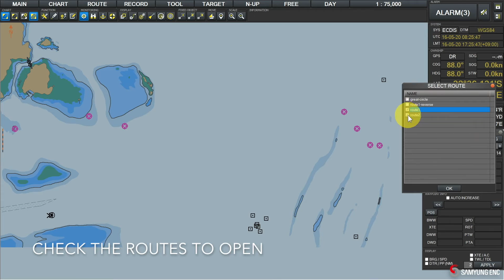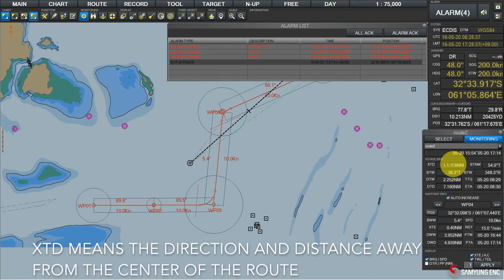ECDIS Training Course 5-1. Route Monitoring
ECDIS Training Course
5-1. Route Monitoring (Route Monitoring)

Model: SCD-2000, SCD-2300
Type: Desktop, Console
Screen: 19", 23"